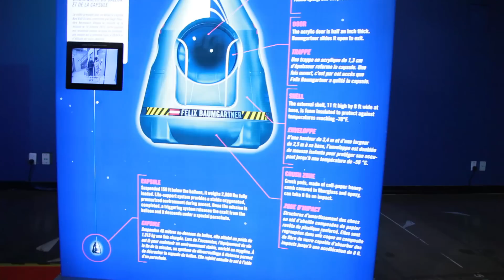Red Bull Stratos Exhibit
Free fall into science with the Red Bull Stratos travelling exhibit that chronicles Austrian BASE jumper Felix Baumgartner supersonic freefall of 39 kilometres from a stratospheric balloon.

See the 1,450-kilogram capsule and Baumgartner’s space suit up close and imagine what it would have been like to make the jump – he accelerated from 0 to 1357.6 km per hour (Mach 1.25) in just 50 seconds before parachuting to the ground, breaking a number of world records.

The Red Bull Stratos mission also delivered valuable scientific data, furthering the development of protocols for exposure to high altitude and supersonic acceleration and deceleration.

Red Bull Stratos is on display until January 11, 2016 in the Weston Family Innovation Centre on Level 6 and is free with Science Centre admission.